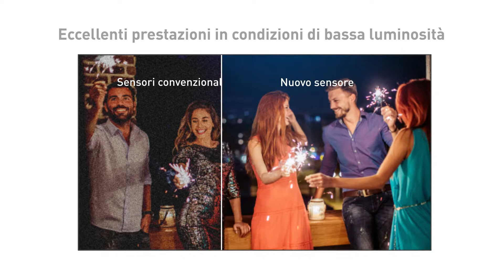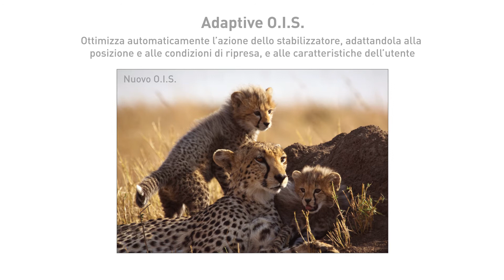Panasonic HC-VX1, prestazioni senza compromessi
La videocamera Ultra HD 4K HC-VX1 consente riprese in 4K ad alta definizione e con l'obiettivo LEICA Dicomar le immagini hanno una qualità eccellente, risultando realistiche e naturali.